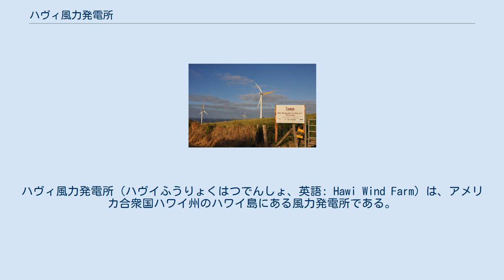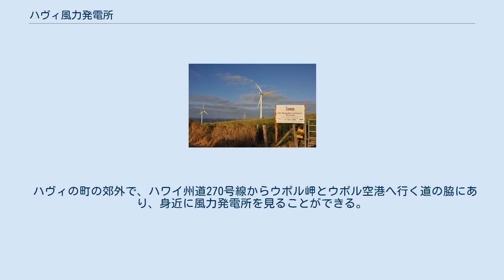ハヴィ風力発電所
ハヴィ風力発電所（ハヴイふうりょくはつでんしょ、英語: Hawi Wind Farm）は、アメリカ合衆国ハワイ州のハワイ島にある風力発電所である。
 ハヴィ風力発電所はアメリカ合衆国ハワイ州ハワイ島の北西部・ハヴィ近郊にある風力発電所である。
フランス電力も投資しているenXco Inc.、International Energy Services, USA, Inc.、ハヴィ再生開発会社（Hawi Renewable Development, LLC）三社のパートナーシップが所有している。
 2005年4月に建設が始まり、2006年5月に商業運転を開始した。
ヴェスタス社製のV47型風力タービン16基により10.56メガワットを発電する能力があり、ハワイ電力工業のハワイ島子会社へ売電している。
これはアメリカ合衆国の主な風力発電所(英語)の中でも比較的小型の発電所だが、ハヴィはハワイ島のヒロやカイルア・コナからは遠い北端にあるため、地域の電力供給の中心となっており、一旦この発電所になんらかの事故があると町が停電になることもある。
 ハヴィの町の郊外で、ハワイ州道270号線からウポル岬とウポル空港へ行く道の脇にあり、身近に風力発電所を見ることができる。
 ^ Construction of Hawi Wind Farm to begin in November, 2005 ^ Helco Welcomes More Wind Power ^ Loss of Wind Farm Cuts Power to HELCO Customers